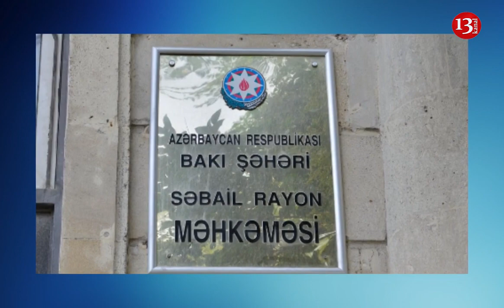Ramiz Mehdiyev MƏHKƏMƏYƏ VERİLDİ; İşdən çıxarılan direktor tərəfindən